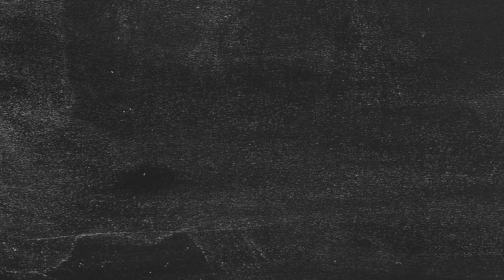Slide Show PROMO Spring IOTA